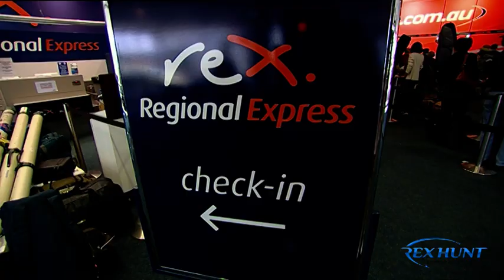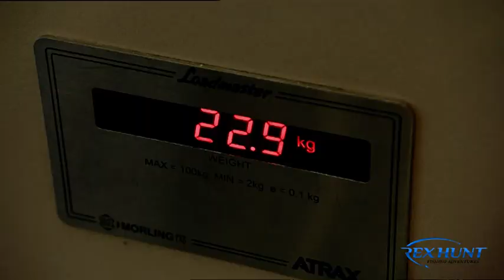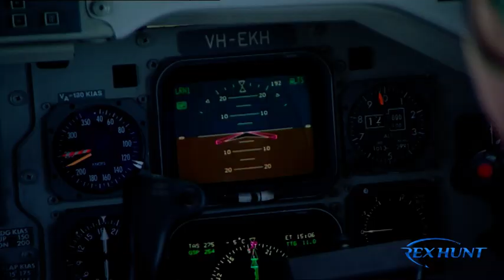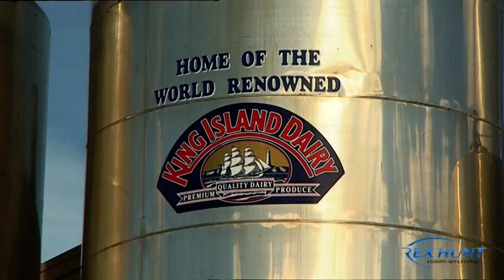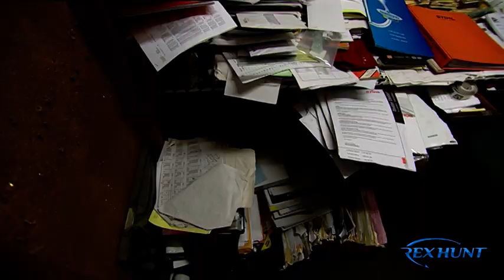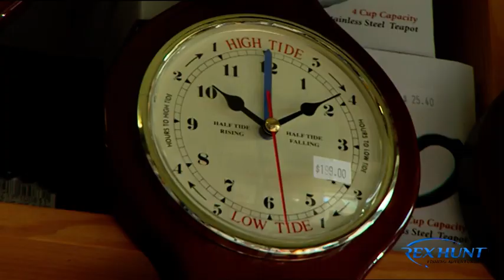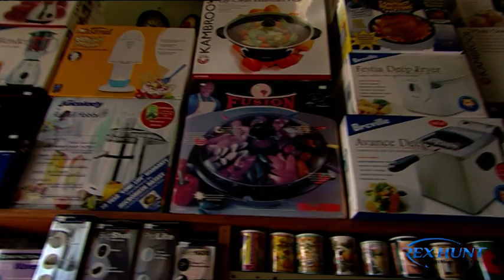Rex Hunt Fishing Adventures | Series 11 Episode 3 | King Island Tasmania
In this episode we head to King Island folks. The locals made we welcome in a BIG way as you'll see.
The man with the local knowledge is general store owner, Terry Perry. Wait until you see this place. You name it, they have it. There's everything in this store. Terry and I then head to Phoques Bay for a spot of beach fishing for Australian Salmon. It didn't disappoint.